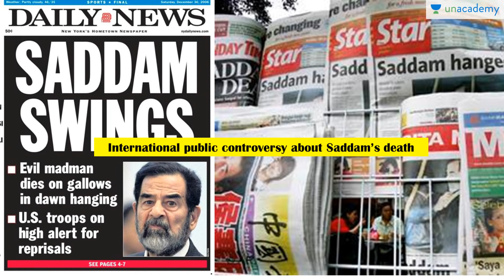The Execution of Saddam Hussein - Unacademy Bytes - Your Daily Dose of Knowledge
📢📢 UCSC 4.0 Unacademy Civil Services Championship
Complete preparation for Prelims - 2024 with India's top educators

Join UPSC CSE 2020 Toppers, LIVE, on Unacademy Champion's Conclave (20th November - 22nd November).

Target Success Batch for UPSC Prelims 2021 in 3 months (Hinglish)

Unacademy Plus Subscription Benefits:

1. Learn from your favorite teacher
2. Dedicated DOUBT sessions
3. One Subscription, Unlimited Access
4. Real-time interaction with Teachers
5. You can ask doubts in the live class
6. Limited students
7. Download the videos & watch offline